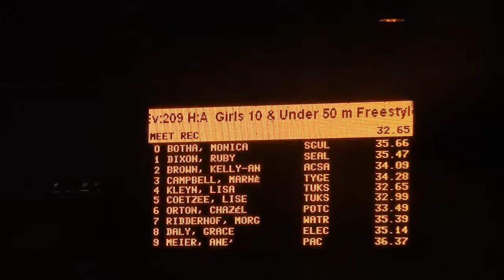Speedo Prestige 2015 - Fastest 50 LC m swim for Mica Botha 8 years old - 35:66 level 2 time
Monica Botha aged 8 had a seeded time of 37:00 for the Speedo Prestige gala held between 7-11 July 2015 at Kings Park Pool Durban South Africa. She delivered a 35:66 in the Girls 10 & U 50 LC meter freestyle finals which is a level 2 qualifying time (36:64). It makes this 8 year old swimmer pretty fast.